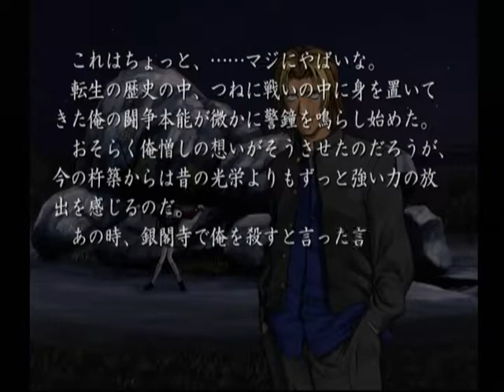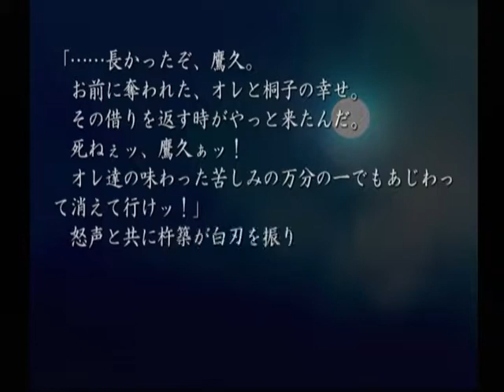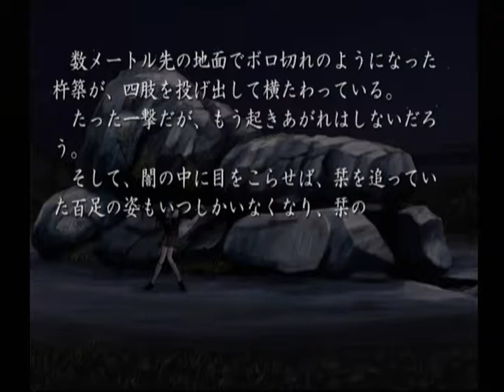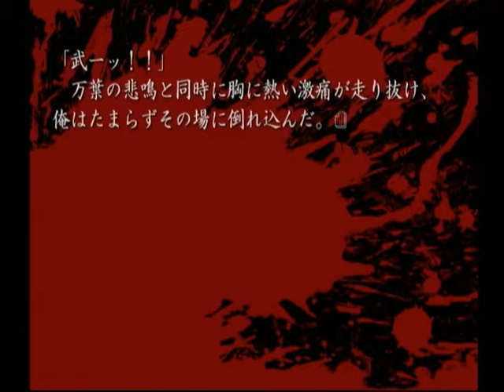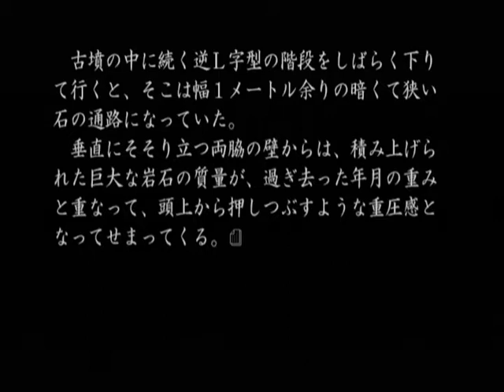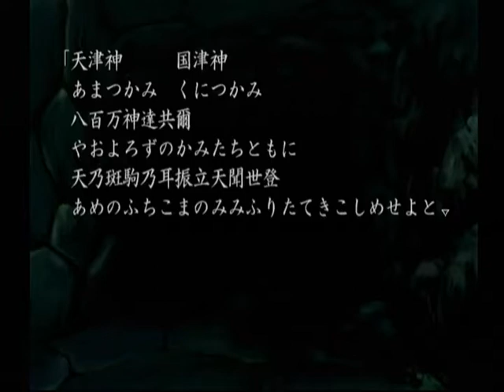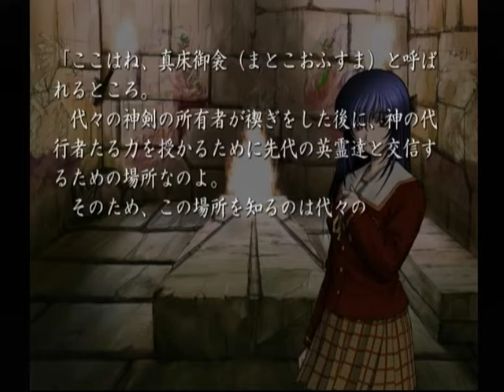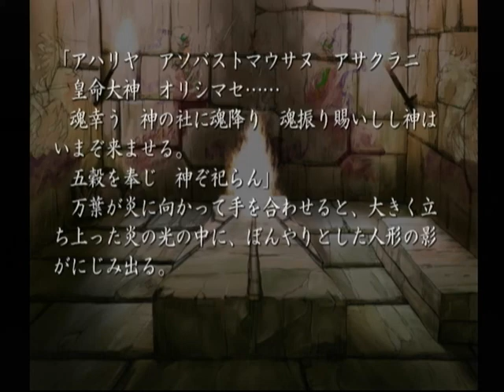【DC】久遠の絆 再臨詔 ベストエンド Part５７ ～抵抗してもいいんだぜ。 あの女を殺したいんならな 【スタートオンゲームズ】【スタゲー】【JAPAGE】